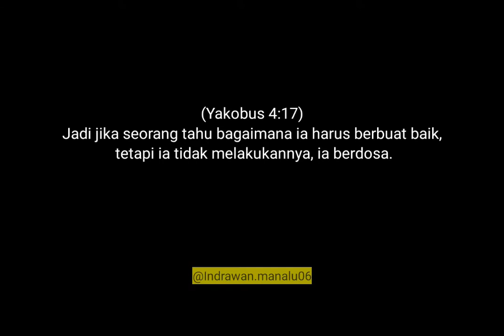Story Wa Ayat Alkitab Tentang Dosa